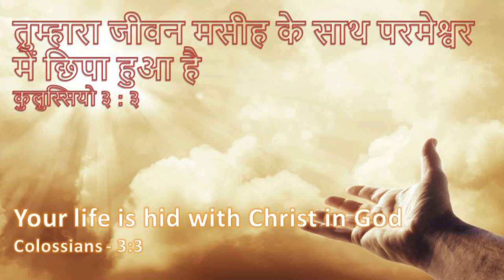Your life is hid with Christ Colossians 3 3 | Daily Hindi Bible Verse Updates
कुलुस्सियों - 3:1 सो जब तुम मसीह के साथ जिलाए गए, तो स्वर्गीय वस्तुओं की खोज में रहो, जहां मसीह वर्तमान है और परमेश्वर के दाहिनी ओर बैठा है।
Colossians - 3:1 If ye then be risen with Christ, seek those things which are above, where Christ sitteth on the right hand of God.

कुलुस्सियों - 3:3 क्योंकि तुम तो मर गए, और तुम्हारा जीवन मसीह के साथ परमेश्वर में छिपा हुआ है।
Colossians - 3:3 For ye are dead, and your life is hid with Christ in God.
हम यीशु मसीह के साथ रहने और जीने के लिए कड़ी मेहनत कर रहे हैं, हम प्रायः उपदेश सभाओं में जाते हैं और प्रार्थना में बहुत समय बिताते हैं, लेकिन फिर भी हम पाप में हार गए और बार-बार नीचे गिर गए। हम पापों से जूझ रहे हैं ऐसा इसलिए है क्योंकि हम अपने आप पर कोशिश कर रहे हैं, हम अपने आप पर बहुत विश्वासपात्र हैं, लेकिन हमें एक काम करने की ज़रूरत है, खुद को छोड़ दें और मसीह में छिपाए, ताकि लोग केवल हमारे पर यीशु को देख सकें। उसे उठाएं और वह हमें अपनी आत्मा से भर देगा और एक बार हम उसके जैसे होंगे।
वह हमें मुश्किलों से गुजरता है और हमें तोड़ने के लिए और इस प्रकार वह हमें मसीह में लाता है जहां वह एकमात्र समर्थन है।
We are trying hard to stay and live with jesus Christ, we often attend sermon meetings and spend lot of time in prayer, but yet we got defeated in sin and fall down again and again. We are struggling with sins. That is because we are trying on our own, we are so confidant on ourselves, but we need to do one thing, leave ourselves and get hidden in Christ, so that people can see only Jesus on us. Lift Him and he will fill us with His spirit and once we will be like Him.
He passes us through tough time to break us and thus He brings us in Christ where He is the only support.